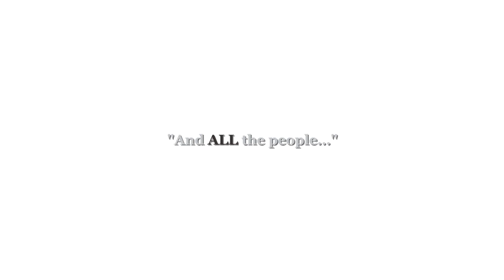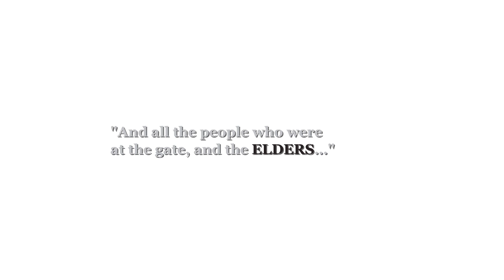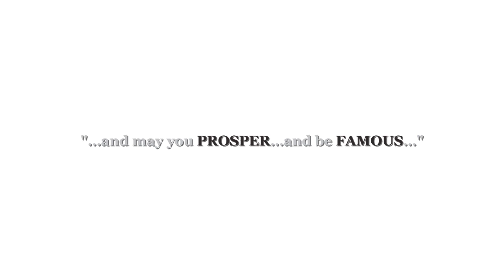Prepare to be SURPRISED! (Or: 6 signs that your life is turning the corner)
Second last week exploring Ruth. This week we highlight 6 conditions to watch for and cultivate while you're waiting for that breakthrough moment to finally happen.